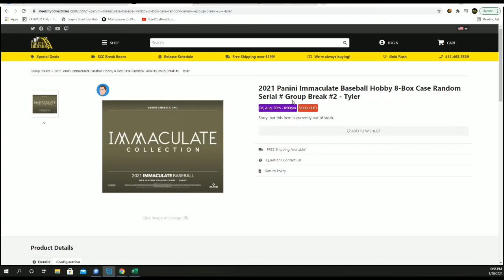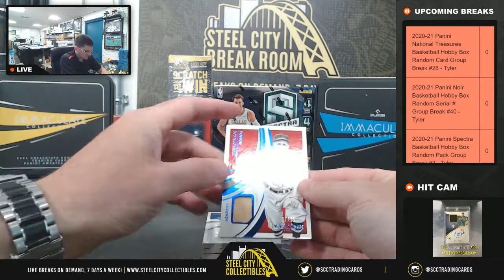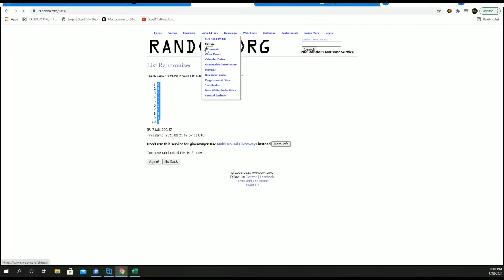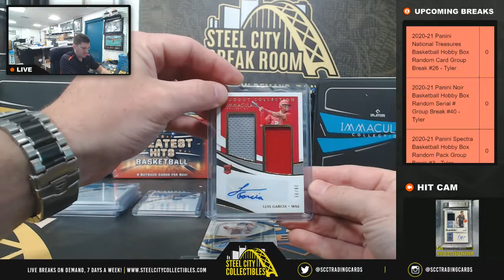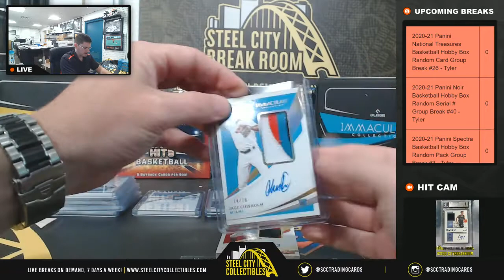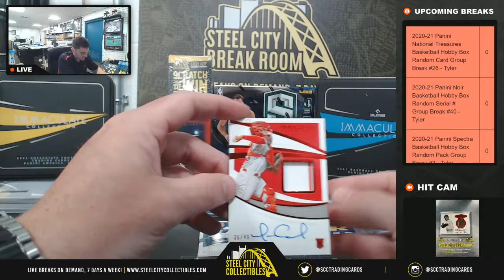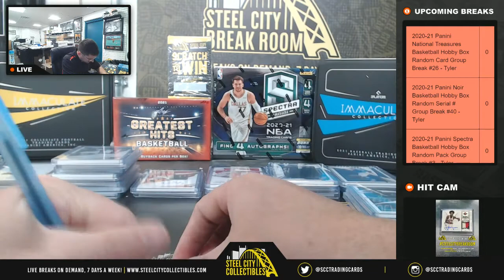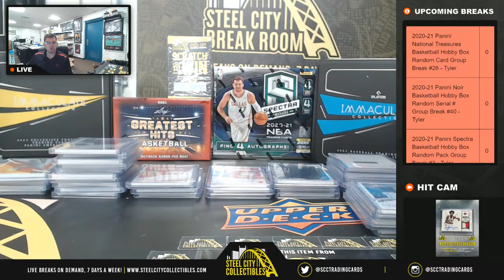2021 Panini Immaculate Baseball Hobby 8-Box Case Random Serial # Group Break #2 - Tyler